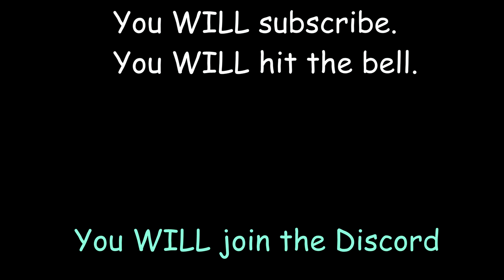Snake Eater (Hitler AI Cover)